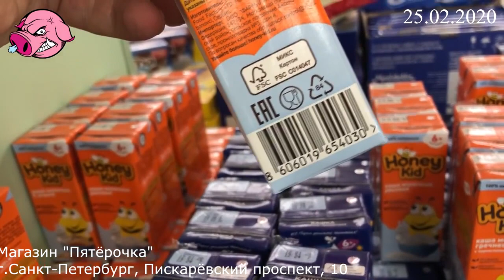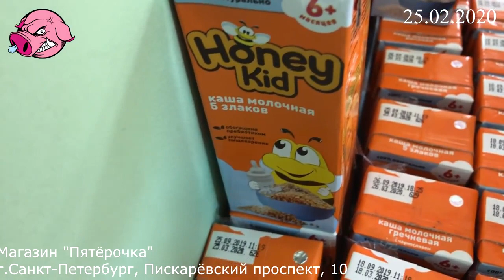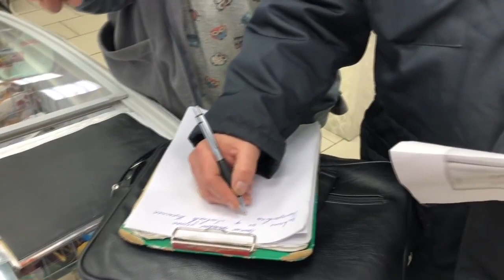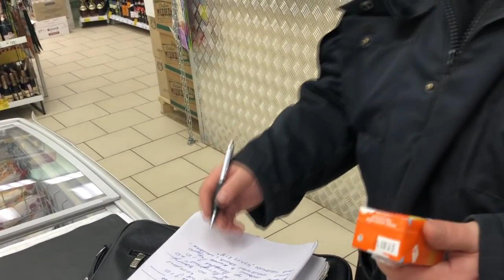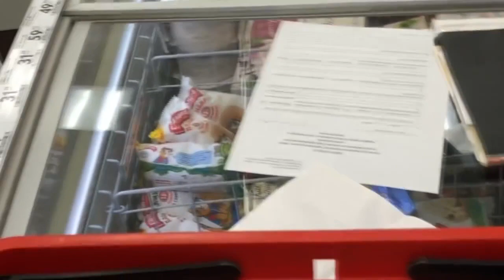ПРИБЫЛИ защитники ТУХЛИКА 😂 / Кирилл Яковлев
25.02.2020 года Санкт-Петербург Пискарёвский проспект, дом 10 магазин 5 Пятёрочка.

Я в соц.сетях:
Ссылка ниже:⬇⬇⬇

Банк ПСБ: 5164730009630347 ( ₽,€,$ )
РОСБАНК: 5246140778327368